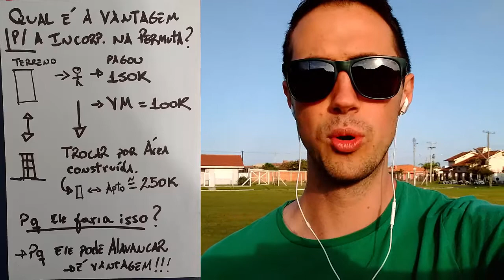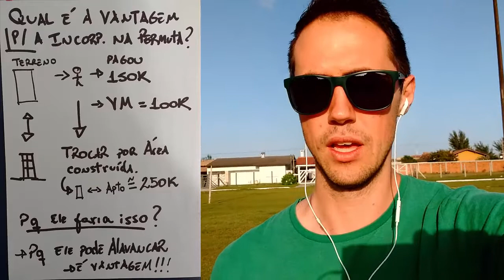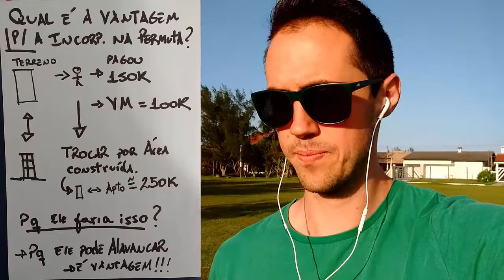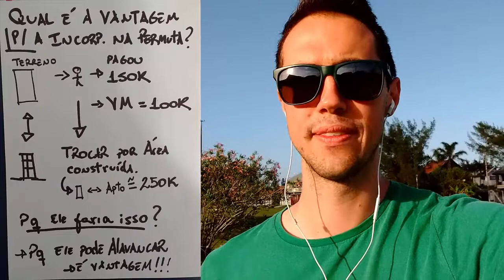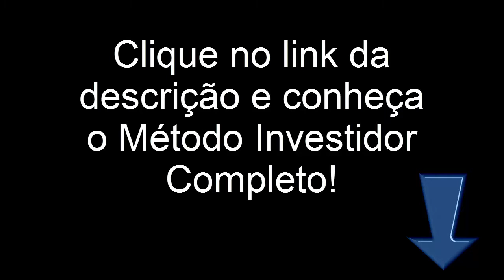Qual É A Vantagem Para A Incorporadora Em Fazer Uma Permuta?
Qual É A Vantagem Para A Construtora Em Fazer Uma Permuta?

- Descubra quais são as 3 Grandes Estratégias para Lucrar Investindo em Imóveis!

Neste vídeo vocé vai aprender Qual É A Vantagem Para A Construtora Em Fazer Uma Permuta?

Forte abraço,